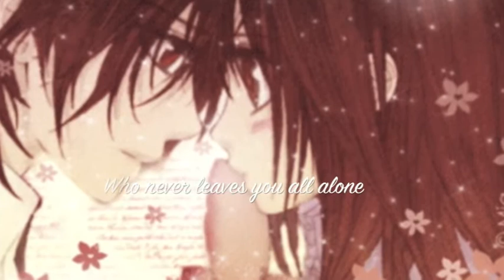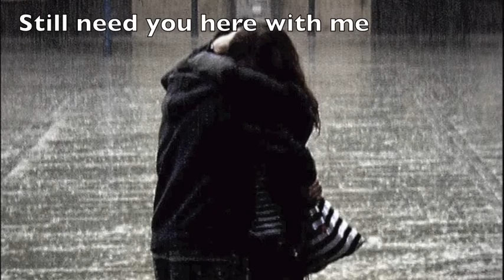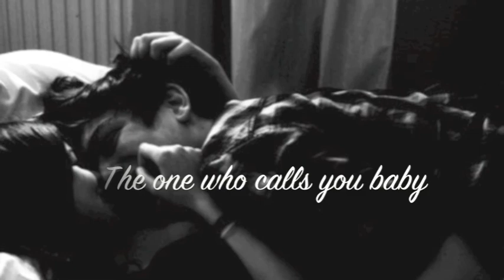Smother Me (Lyric and Picture Video)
Hope yew enjoy.
Made for my boyfriend. :)